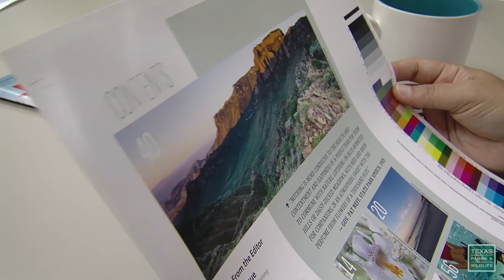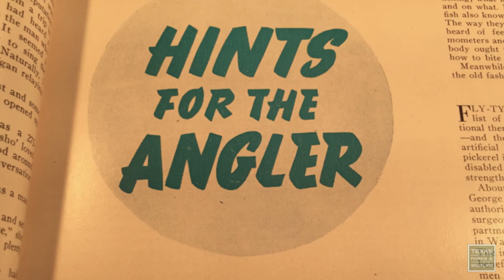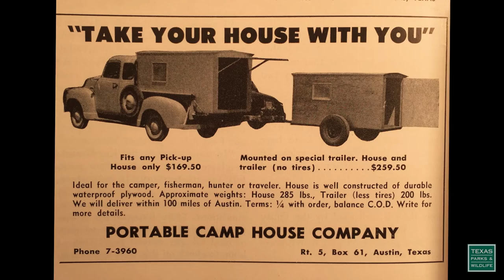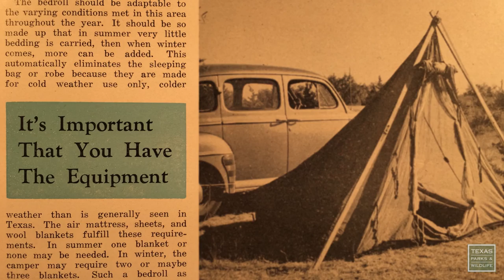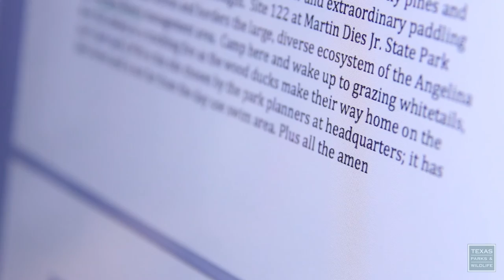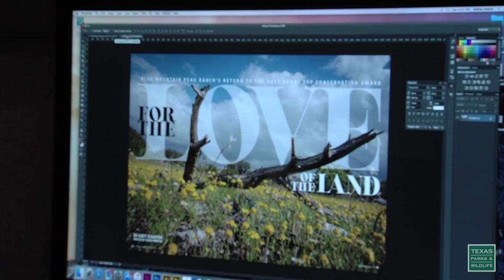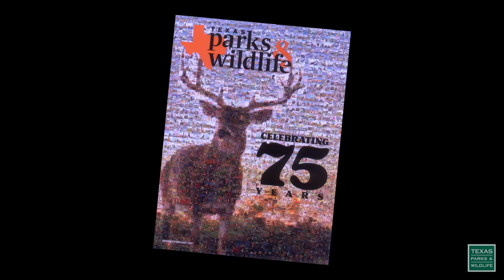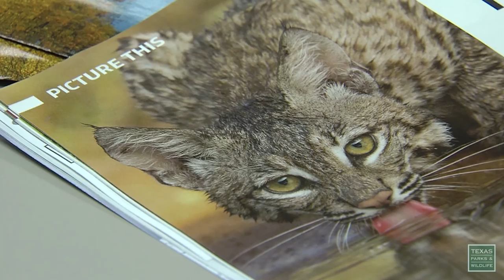PBS Show February 5-11, 2017, #2517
Magazine History, Outdoor Photography & Texas Wildlife

75 Years in Print
The outdoor magazine of Texas has seen some changes over the last three-quarters of a century.  Meet the people who craft it each month and see what it takes to deliver the state’s great outdoors to mailboxes and newsstands everywhere.

A Day at Sauer-Beckmann Farm
Texas Parks and Wildlife Photographer Earl Nottingham takes a look at the daily life on the Sauer-Beckmann Farmstead.

Russell Graves Photo Tips
Freelance photographer, and regular contributor to the Texas Parks & Wildlife magazine, Russell Graves shares some of his thoughts on what it takes to create quality outdoor photos.

Between them, photographers Earl Nottingham and Chase Fountain have been shooting photos for the Texas Parks and Wildlife Department for 31 years. Take a look at some of their favorite wildlife photographs.